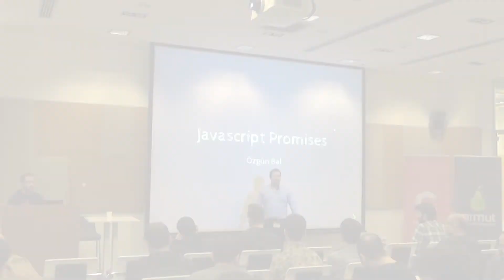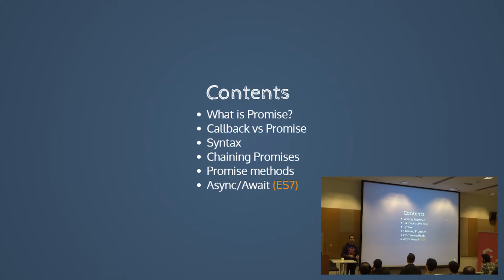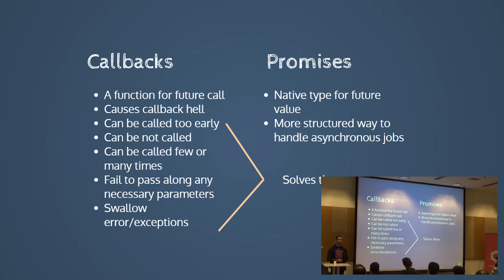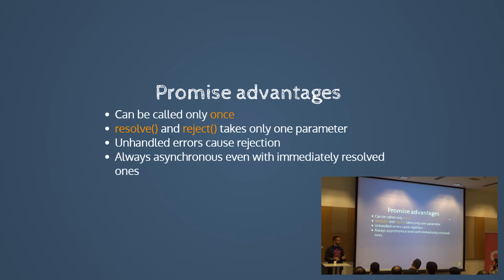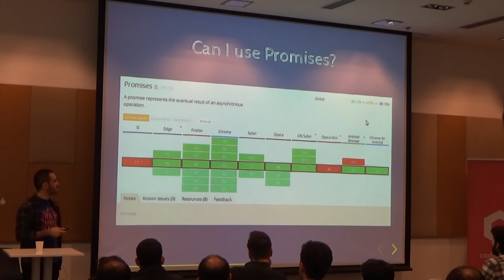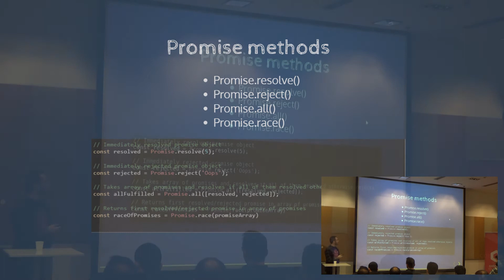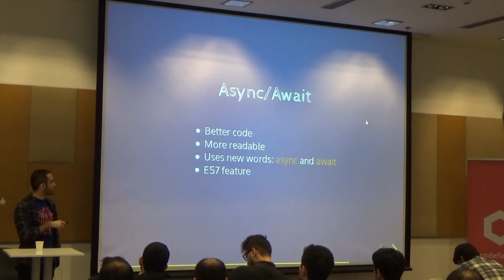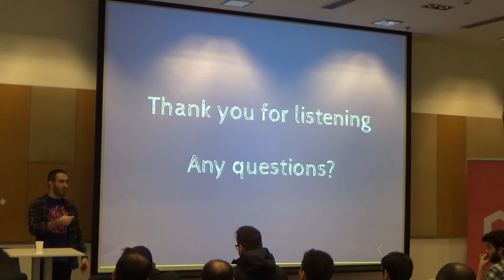Özgün Bal - Javascript'te Promise Kullanımı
- Promise nedir?
- Kullanmanın avantajları nelerdir?
- Sözdizimi ve örnekler
- Async/await (ES7)